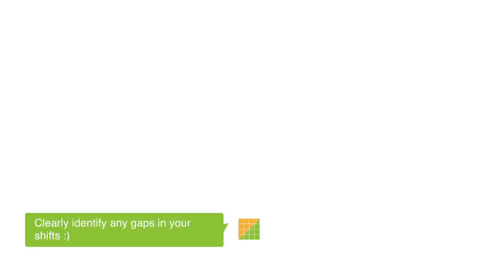Better Impact in Festivals